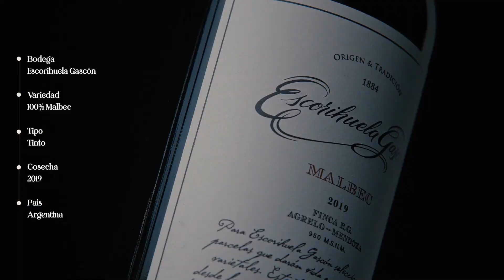Vinuto - Escorihuela Gascón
Descubre junto a Adrián Escardó, chef del restaurante Cardó, Escorihuela Gascón, un vino emblemático de Argentina y del mundo. Disfrútalo siendo miembro de nuestro club